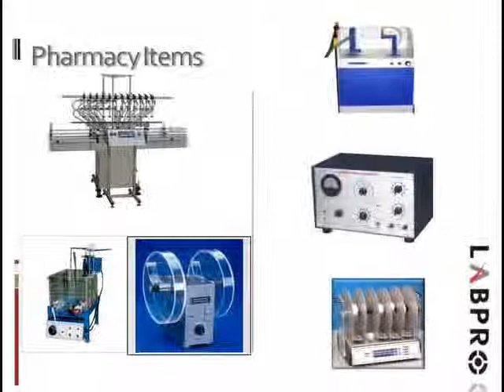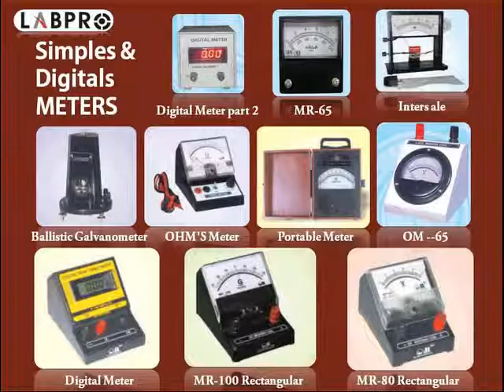LABPRO© brand available on laboratorydeal.com, amazon indiamart | laboratory equipment suppliers in